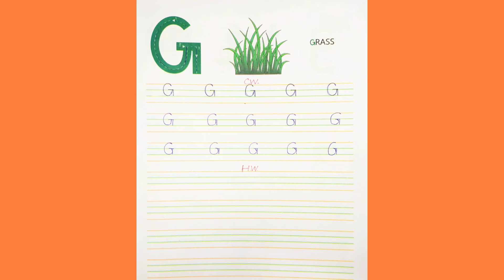Capital G Practice